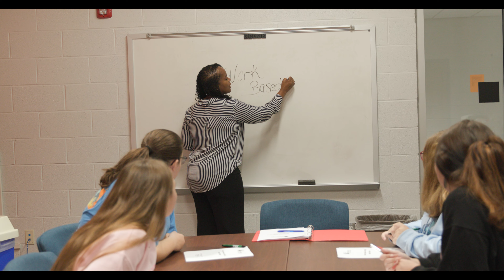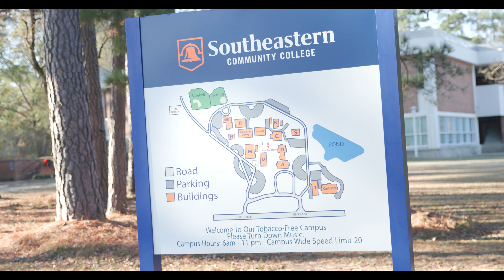Rams Spotlight: Denise Young, SCC Alumni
SCC Alumni, Denise Young graduated from the Business Administration program. She talks about her educational experience and how SCC helped her succeed.